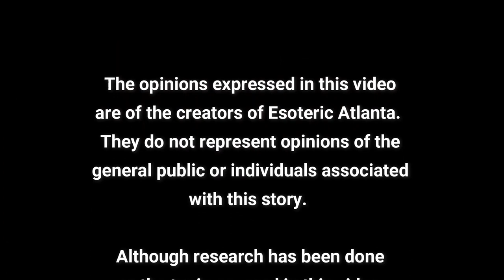The Black Sea: A Tarot Deep Dive